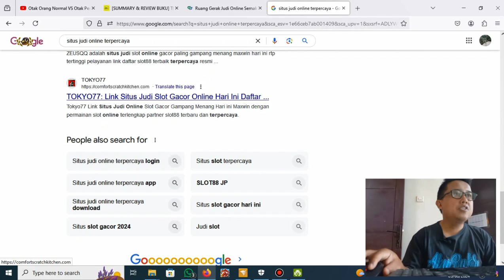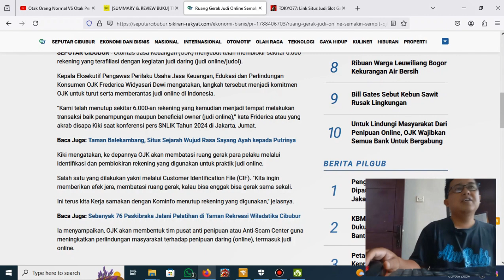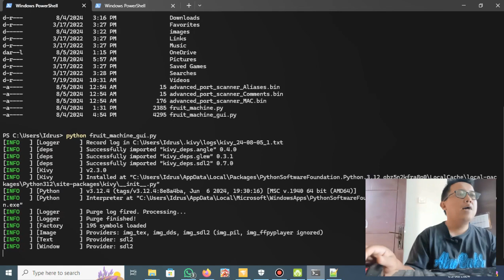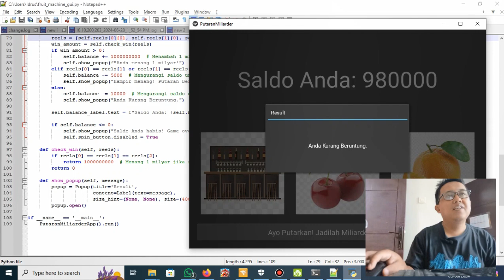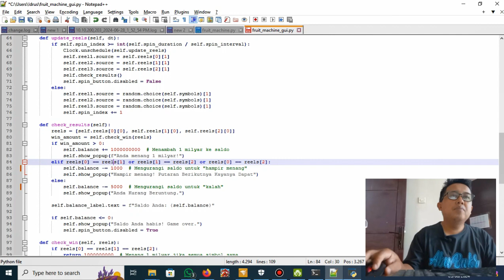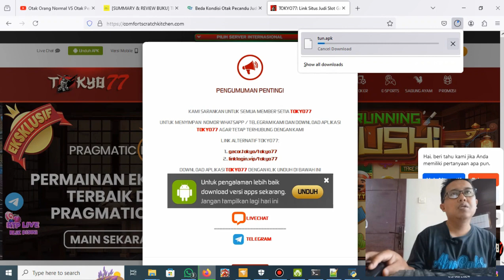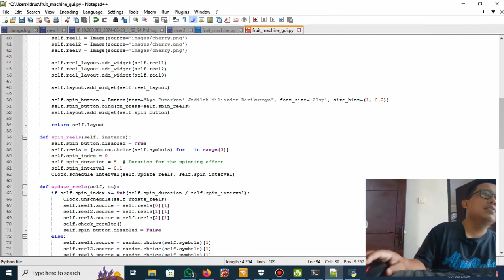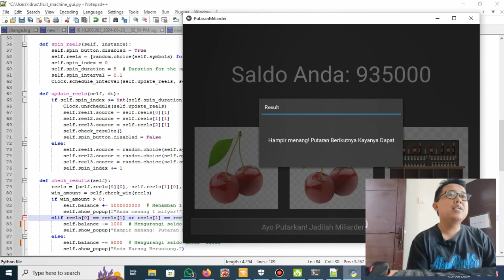VIDEO EDUKASI: CARA TEKNIS KERJA JUD1 Onl*ne & BAGAIMANA MEREKA MENERKAM MANGSANYA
Video ini dibuat untuk Edukasi terutama untuk para orang tua generasi baby boomer (umuran 50 dan 60 tahunan) yang bingung dengan anak-anaknya atau orang sekitarnya yang terjerat Jud1 Onl*ne

Banyak yang terjerat Sl*t sampai menghabiskan harta dan benda dan sampai dirawat di Rumah Sakit Jiwa dan paling parah menjadi pelaku Kriminal seperti menjadi Begal